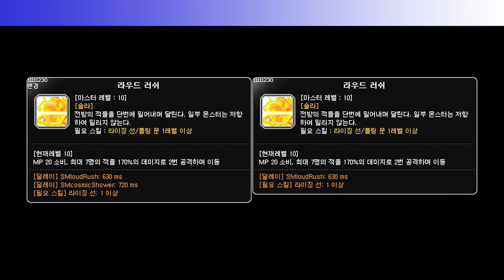[KMST1.2.170] Skill Change Preview